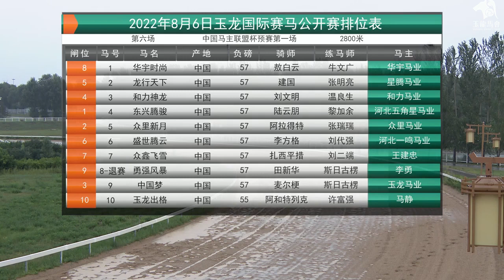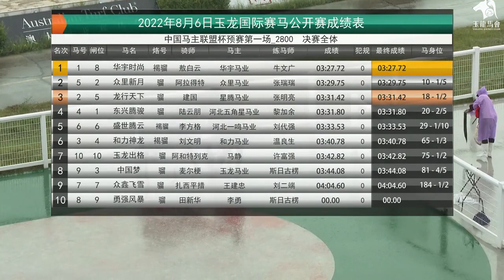20220806 China Horse Owners Alliance Cup Trial 1 2800m (Race 6) 玉龙国际赛马公开赛D12 第6场 中国马主联盟杯预赛第一场 2800米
Winner: Hua Yu Shi Shang (CHN) 华宇时尚, horse, brown, 5YO, by Taiki Jaguar (JPN), from Summer Cherry (JPN)